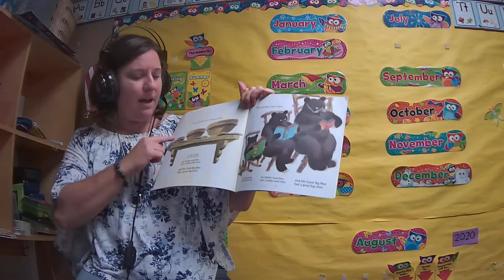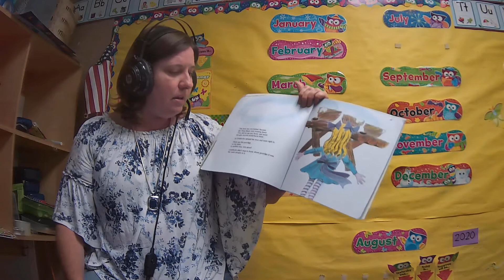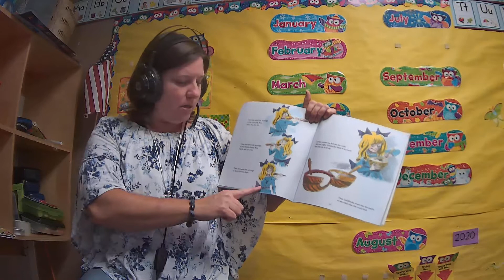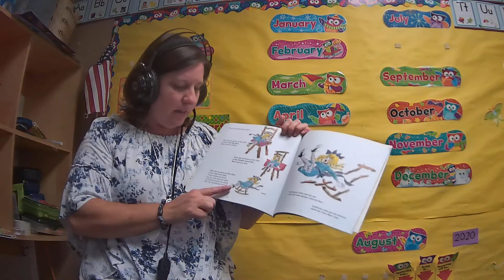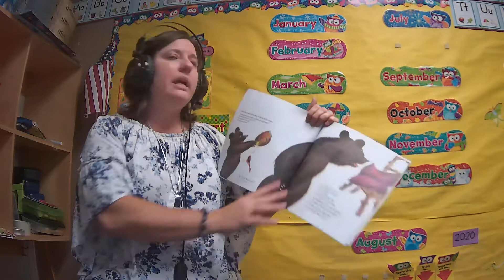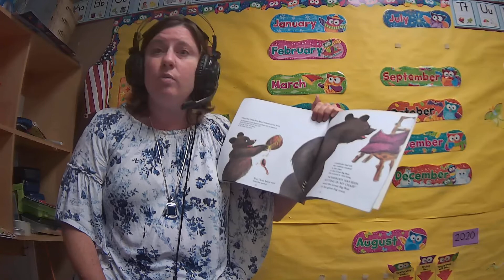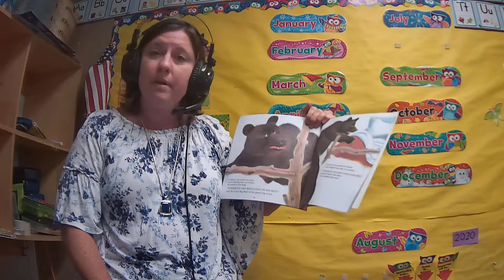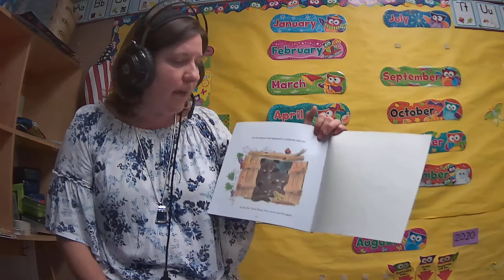The Three Bears-August 31